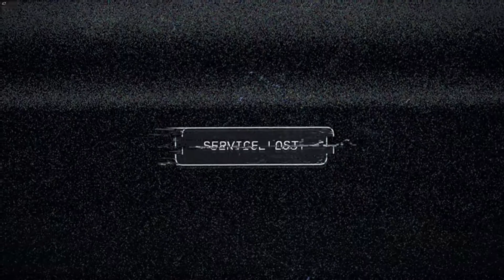Far Cry 5 Part 1 and Glitched already(Hard Diff)